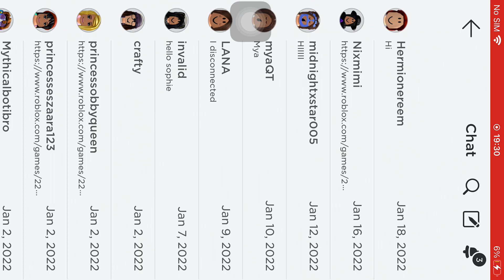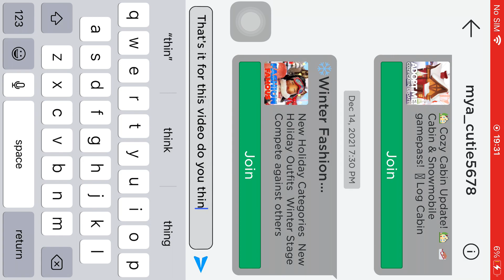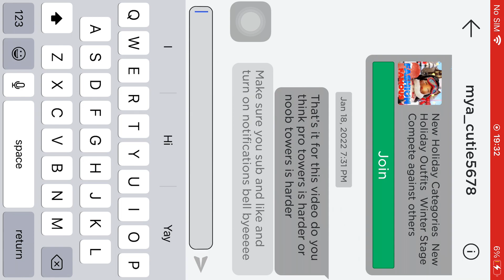Me seeing wich tower is easier on tower of hell…